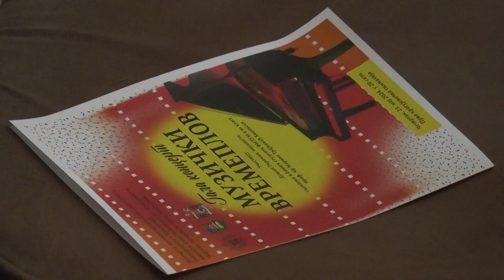Kultura: Muzički vremeplov, Brodvej u Kragujevcu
Centar za naučnoistraživački rad SANU i Univerzitet u Kragujevcu organizovali su povodom Dana Univerziteta i Majskih svečanosti gala koncert Muzički vremeplov koji je održan u svečanoj sali Prve kragujevačke gimnazije.

Kultni brodvejski mjuzikl „Zorbaˮ nedavno je postavljen na scenu Knjaževsko-srpskog teatra. Tim povodom, gradonačelnik Kragujevca, Nikola Dašić, priredio je prijem za članove ansambla.